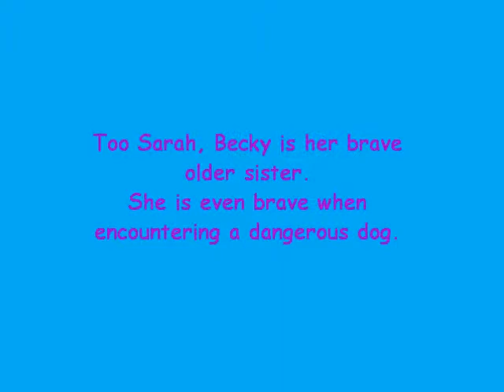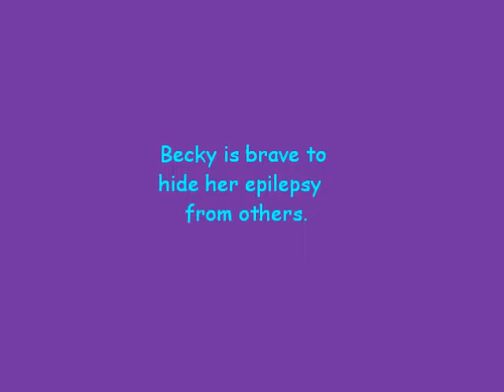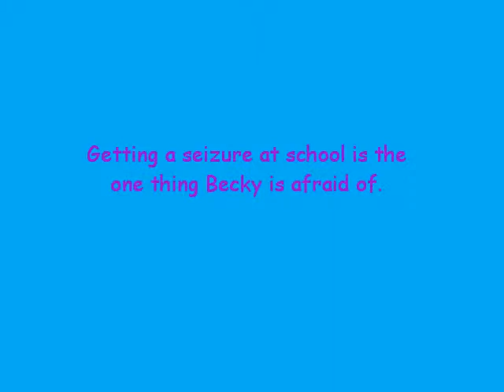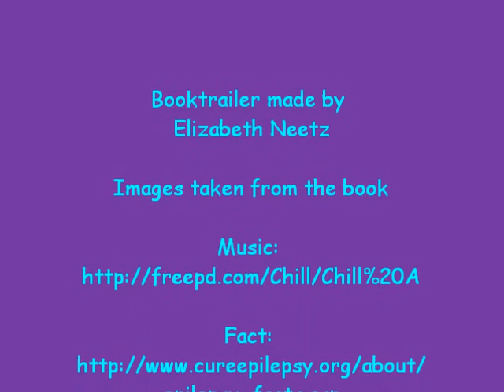Becky the Brave A Story About Epilepsy